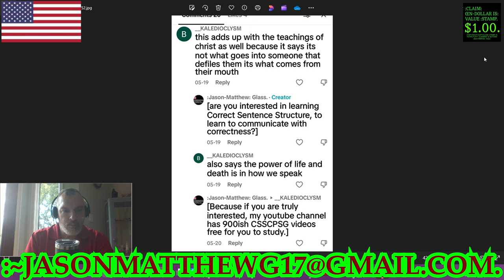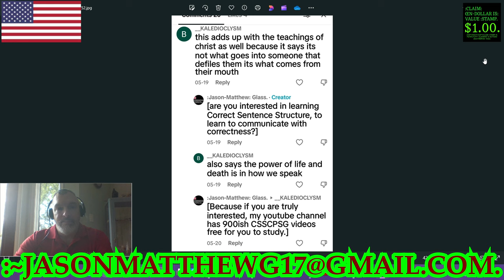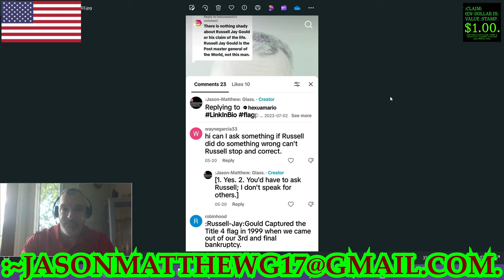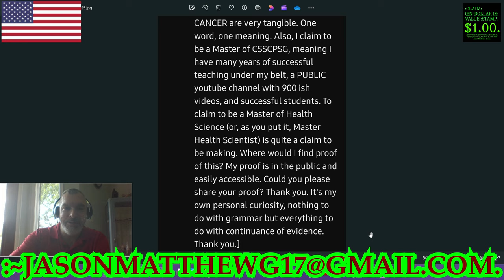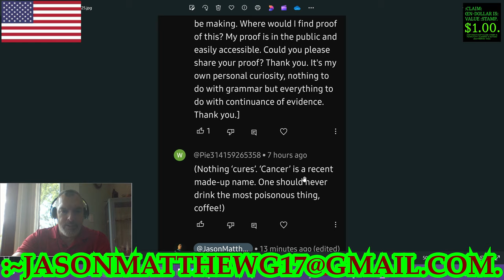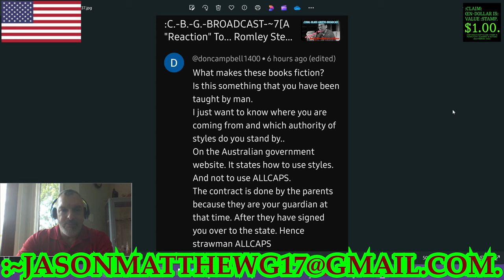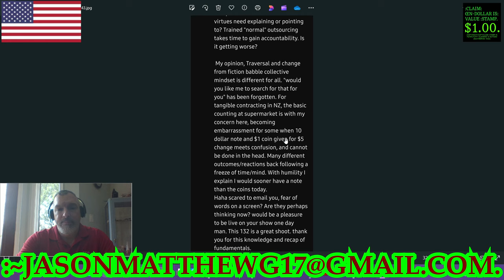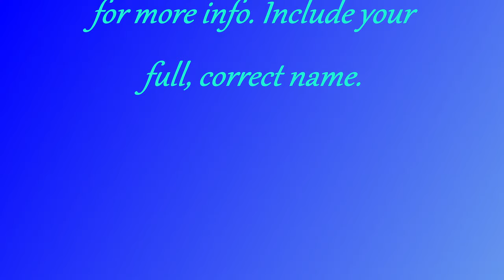:CLARITY/CLOSURE OF THE VIEWERS'-COMMENTS, ~79.